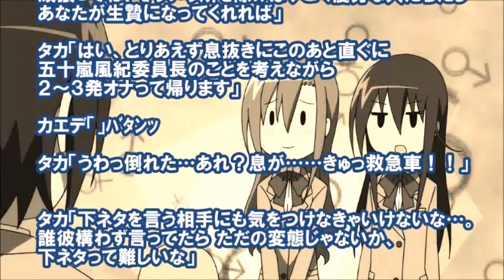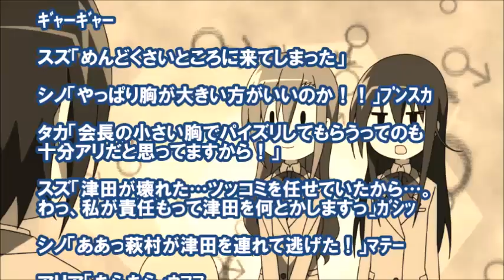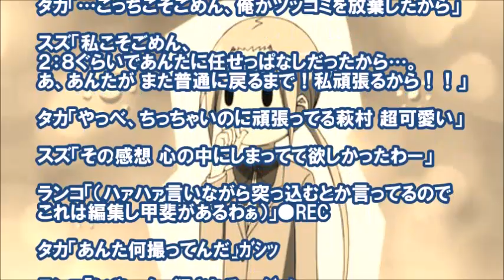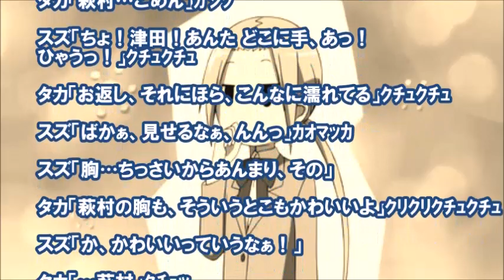【生徒会役員共SS】 タカトシ「（ああ、もうツッコミは疲れた）」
《生徒会役員共 SS (ショートストーリー)》
突っ込みに疲れて壊れてしまった津田タカトシの話。